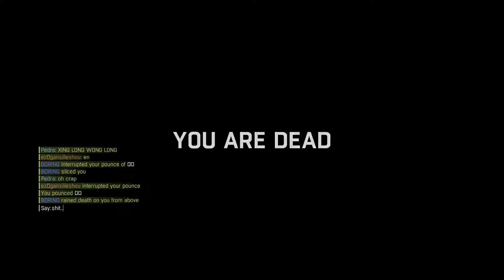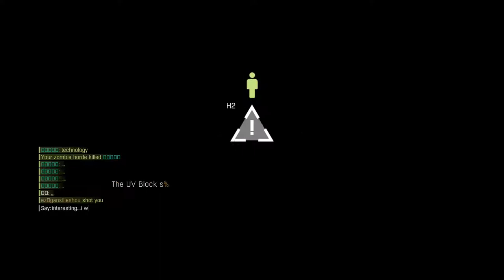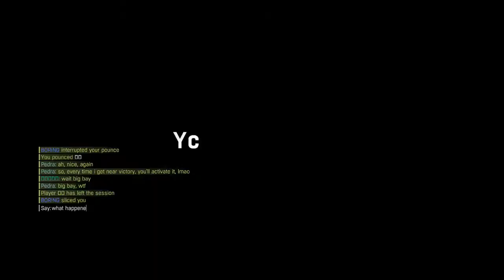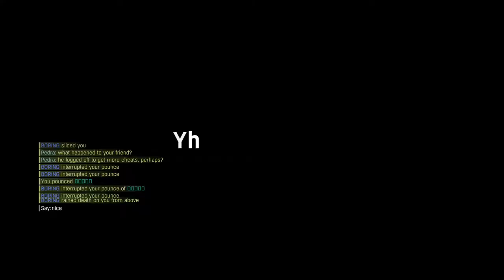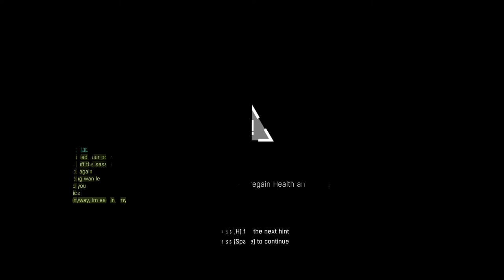Dying Light - Cheaters are able to reset kill count and render the hunter helpless